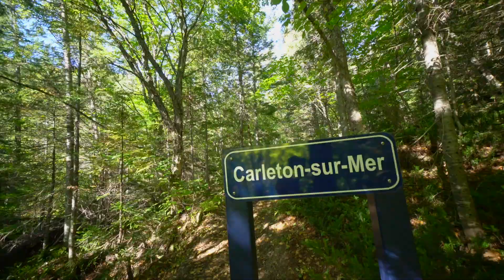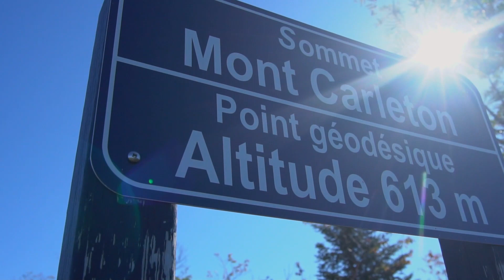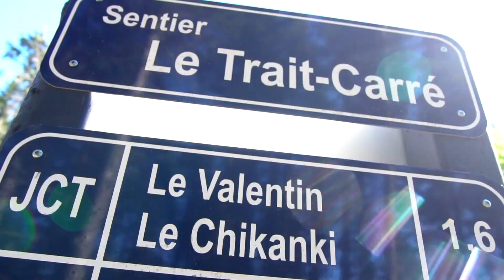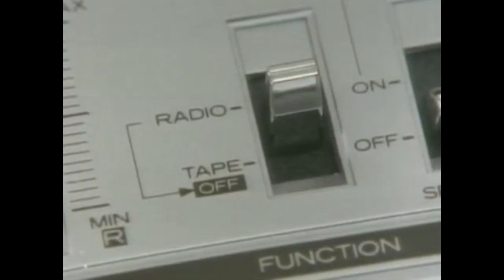Jour 2 | Lundi 24 septembre